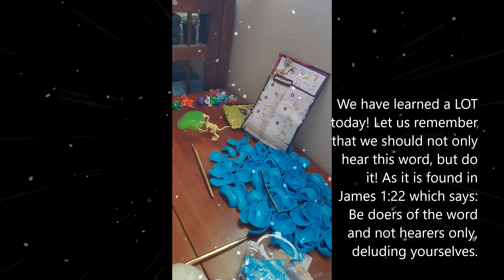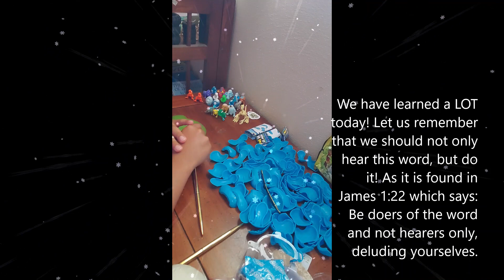HUGE SMASHERS UNBOXING!!!!! ULTRA RARE FOUND!!!! Unboxing and DEVOTIONAL!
Hello Everyone! Today I present: HUGE SMASHERS UNBOXING! ULTRA RARE FOUND! Unboxing and DEVOTIONAL!

Video by Derick Chay